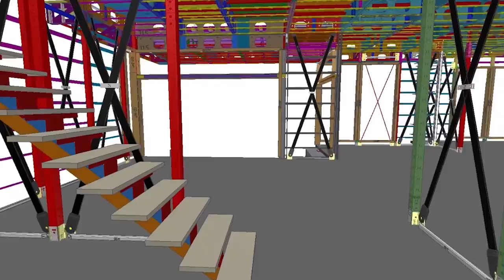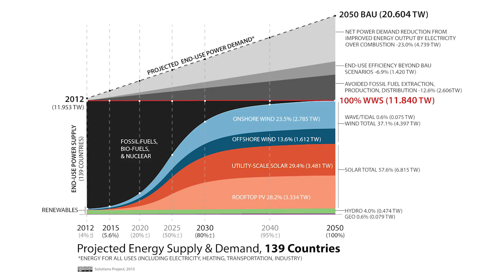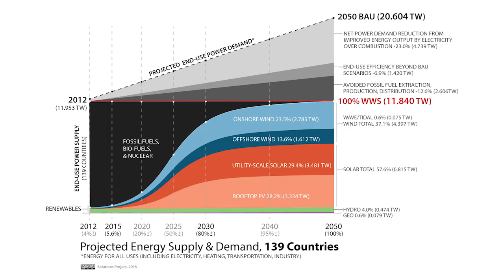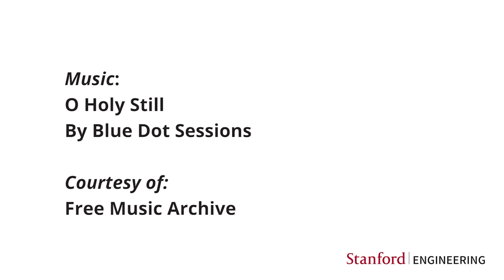What if everyone had access to a home that was built without damaging the planet?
Stanford alum Charles Bovet, MS ’14, Civil and Environmental Engineering, shares the work he is doing to build energy-efficient homes with nearly zero waste.

“The bigger the problem, the bigger the opportunity.” This is one of the reasons Charles Bovet chose to study civil engineering at Stanford and then go to work in residential construction. There are enormous opportunities to improve this industry, specifically from an energy-efficiency perspective, and his team is doing just that. Bovet and his team recently finished construction of a clean, renewable energy home for Mark Jacobson, Stanford professor of civil and environmental engineering. The home uses no gas; it’s purely electric, and the electricity used is generated primarily by sunlight.